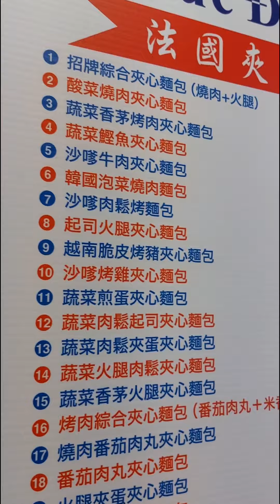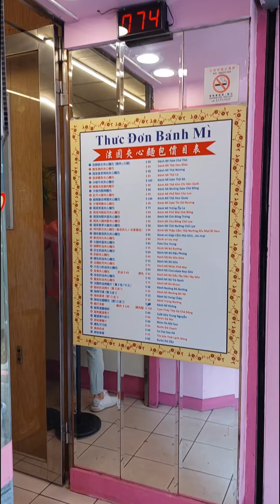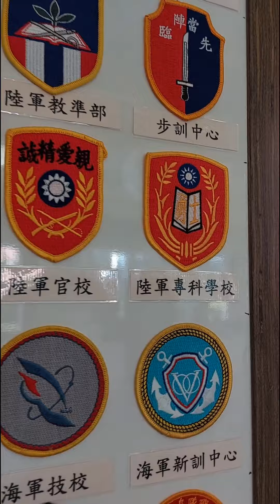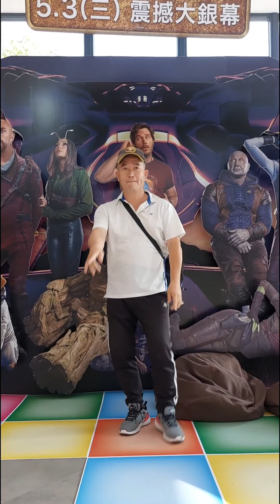力挺韓國瑜+1大甲媽祖有說你可以當啦啦隊嗎？｜感恩的心感謝媽祖婆保佑#韓國瑜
力挺韓國瑜+1大甲媽祖有說你可以當啦啦隊嗎？感恩的心感謝媽祖婆保佑。
2天1夜的台中彰化行。
火車-台中-第二市場-吃午餐-越南法國麵包-日本饅頭-國軍英雄館入住-一中商圈逛逛吃吃-騎腳踏車逛市區-隔天用完早餐後搭火車前往彰化市-孔廟-阿璋肉圓-木瓜牛奶大王-前往八卦山大佛-走天空步道-花壇鄉追上大甲媽祖-鑽轎腳-花壇車站-員林-新左營-鼓山